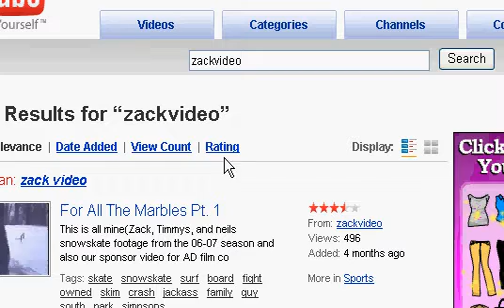how to get to zackvideo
yeahhhhhhh